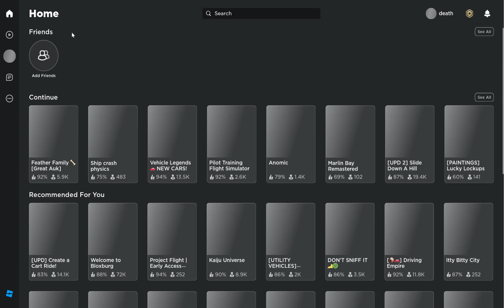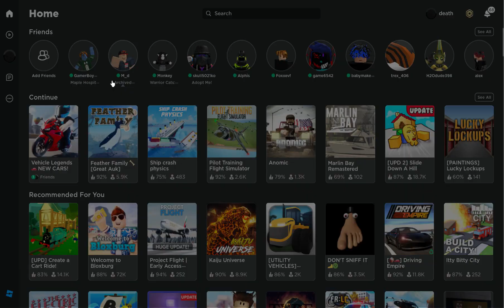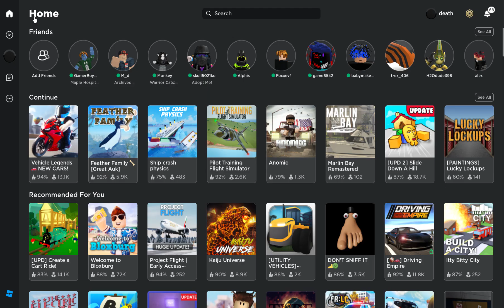Roblox but its i have no idea what im playing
today im playing roblox and a bunch of different game which i will just randomly choose i hope you like it